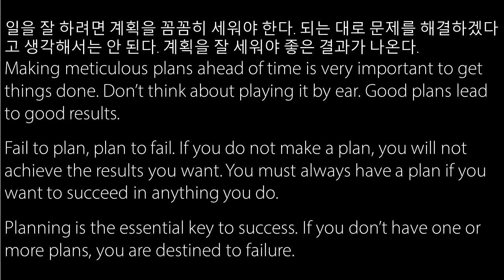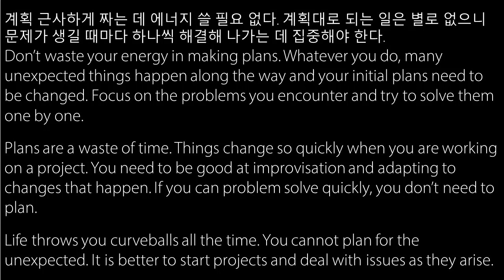Which is more important: planning or responding? (Issues in Korea, April 2019)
일을 잘 하려면 계획을 꼼꼼히 세워야 한다. 되는 대로 문제를 해결하겠다고 생각해서는 안 된다. 계획을 잘 세워야 좋은 결과가 나온다.
 Making meticulous plans ahead of time is very important to get things done. Don’t think about playing it by ear. Good plans lead to good results.
 Fail to plan, plan to fail. If you do not make a plan, you will not achieve the results you want. You must always have a plan if you want to succeed in anything you do.
 Planning is the essential key to success. If you don’t have one or more plans, you are destined to failure.

계획 근사하게 짜는 데 에너지 쓸 필요 없다. 계획대로 되는 일은 별로 없으니 문제가 생길 때마다 하나씩 해결해 나가는 데 집중해야 한다.
 Don’t waste your energy in making plans. Whatever you do, many unexpected things happen along the way and your initial plans need to be changed. Focus on the problems you encounter and try to solve them one by one.
 Plans are a waste of time. Things change so quickly when you are working on a project. You need to be good at improvisation and adapting to changes that happen. If you can problem solve quickly, you don’t need to plan.
 Life throws you curveballs all the time. You cannot plan for the unexpected. It is better to start projects and deal with issues as they arise.